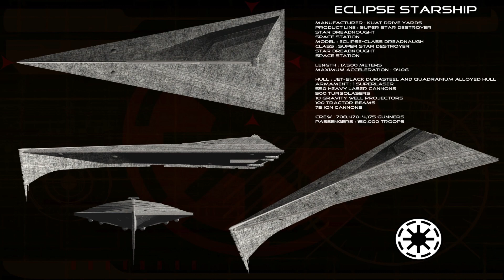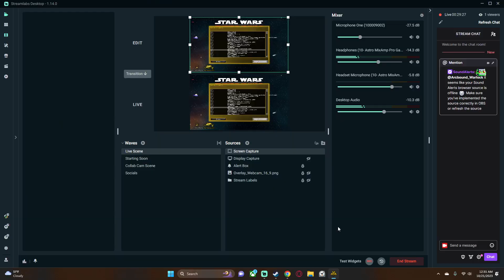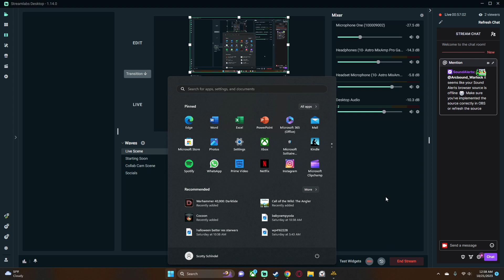Eclipse and Republic at War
Some fun but the Eclipse was on a small map so it couldn't maneuver. Then we had some fun with Admiral Yularen and the Jedi Generals but most of all: The Venator-class Battlecruisers that are beautifully retrofitted in this mod. The cinematic part was awesome and even has a Dreadnought v Venator broadside. The last 4 minutes of this are in a separate video because of twitch and it crashes because they called in Grievous' Malevolence.. Enjoy.